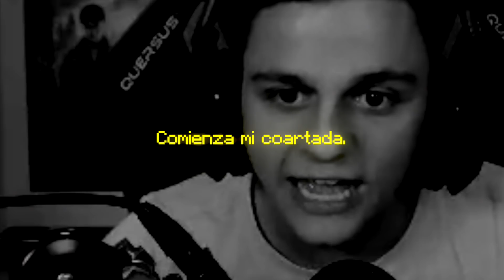FORTNITE x AMONG US (con el escuadrón)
★CÓDIGO DE CREADOR EN FORTNITE: Ampeterby77